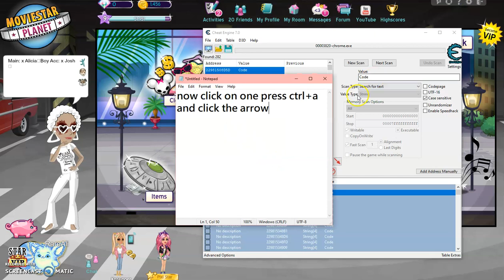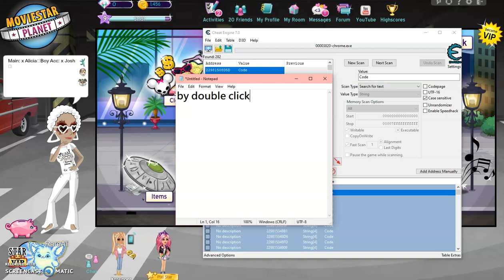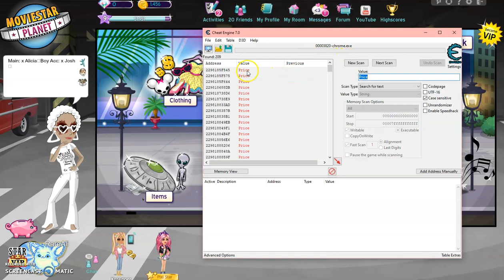{MSP} Free diamond shop.Cheat engine